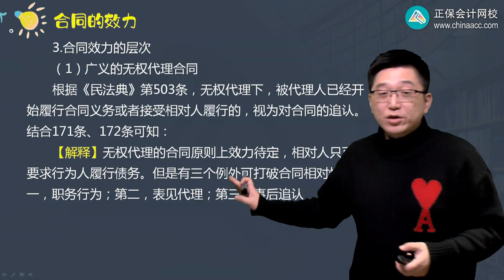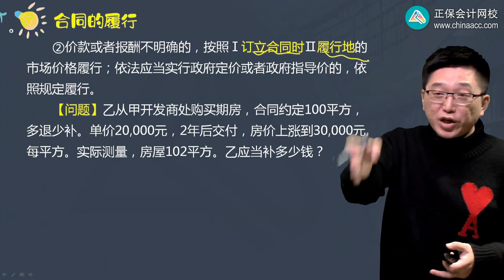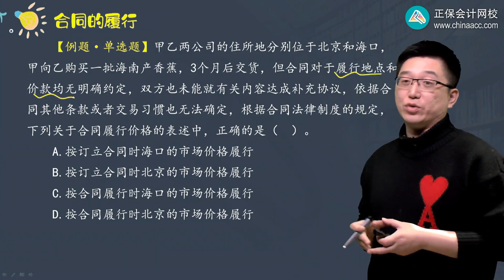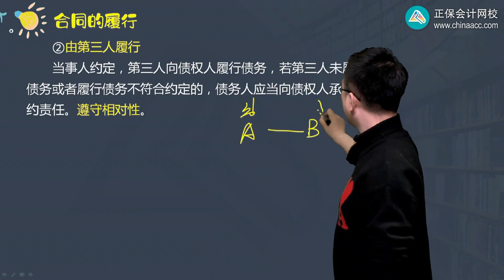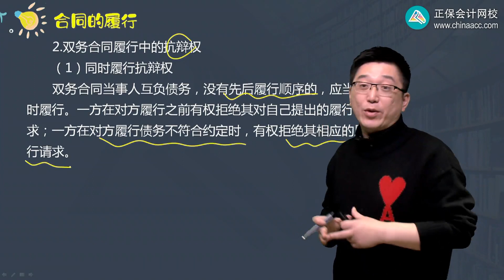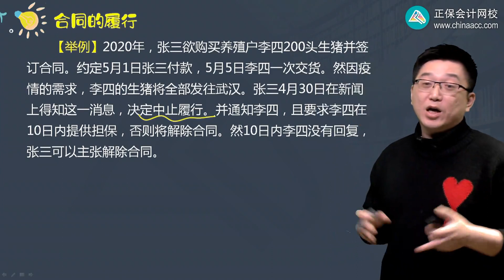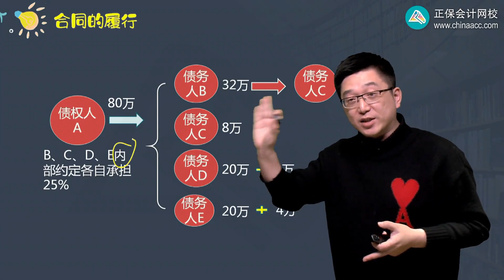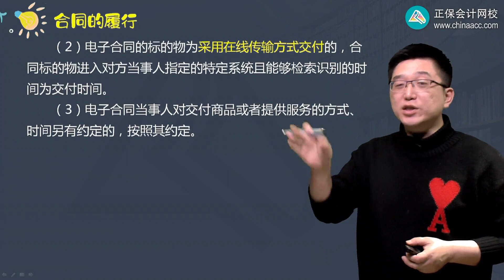2022 CPA 经济法 柏凌 基础精讲班第0403讲 合同的效力与履行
2022 CPA  经济法 柏凌 基础精讲班